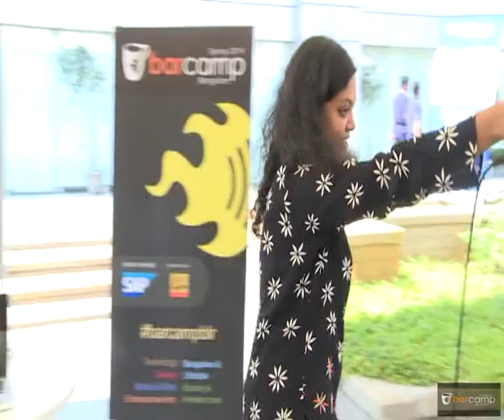Barcamp Bangalore Spring 2014: How To Motivate A Startup Team With Frugal Budget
How To Motivate A Startup Team With Frugal Budget by Chinmayi

Most entrepreneurs find it very difficult to find and retain talent. A startup requires a lot of dedication and the work is usually very stressful.

Money can only motivate the person to some extent. Motivating your team is very important aspect. But ,we hardly have budgets for these things in a startup.

Hence, In this discussion i would like to share what I have experimented with and what has worked for me until now (I must be doing right considering i got a best boss mug from my colleague  :P ).

And would love to learn more on what has worked for others as well.